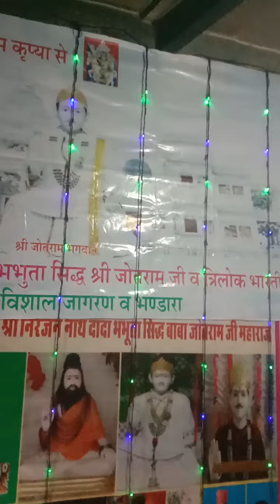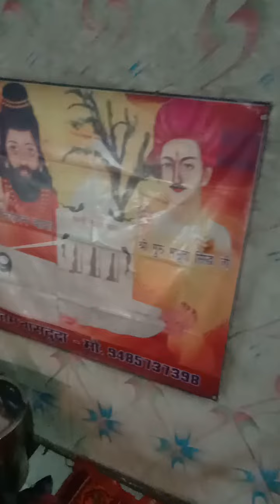sacche Darbar ki Jai Bhagat Pritam pyare